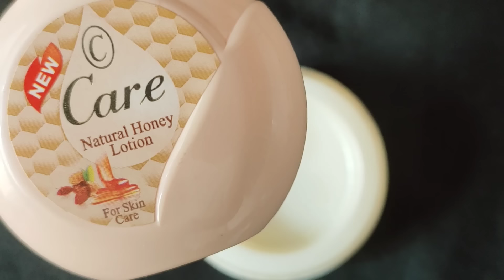Skin whitening hands & feet cream ||Glycerine cream for beautiful & attractive hands & feet